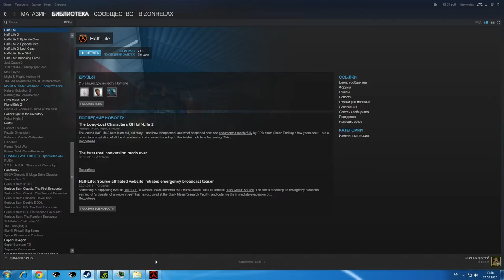Half Life 02 17 2015 13 38 21 23